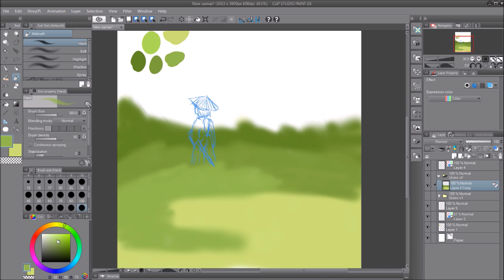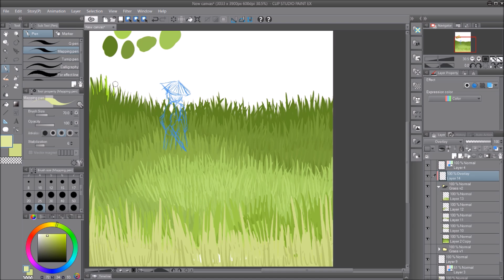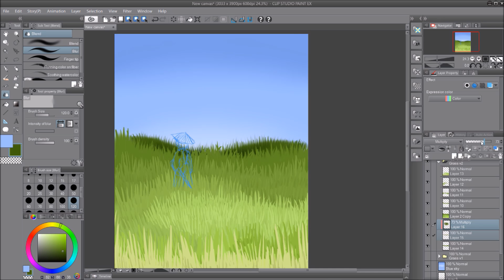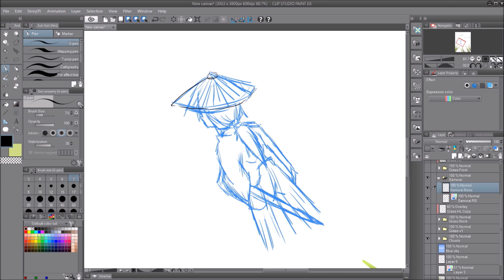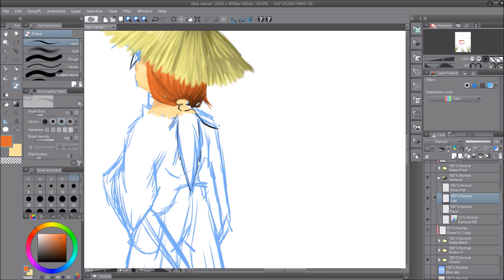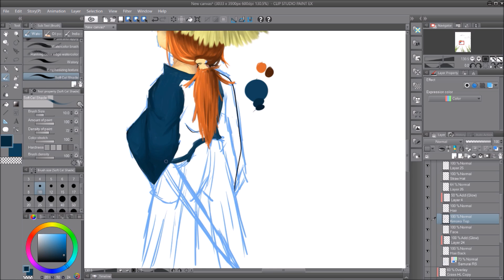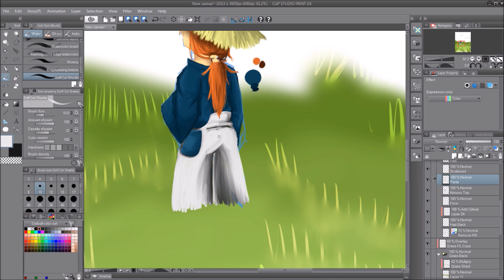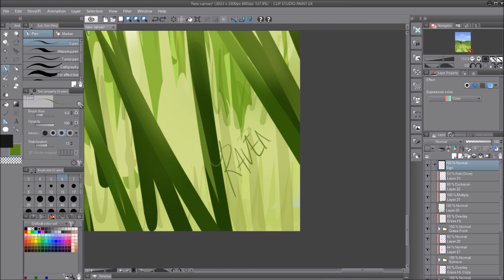[ Speedpaint ] Samurai in the Field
My first piece in which the content of the art is mostly background!

This idea came to me when I was listening to the Rurouni Kenshin Live Action OST #11, Korosazu (meaning not to kill).

Speed: x16
Work Time: 3 hours
Programs: CSP, Wacom Tablet, OBS
Music: Rurouni Kenshin Live Action OST #11 Korosazu
The Birth of a Soul by Really Slow Motion
Breakaway by Cicada